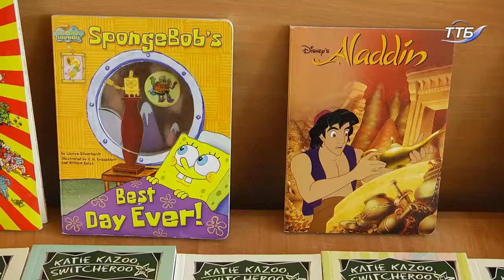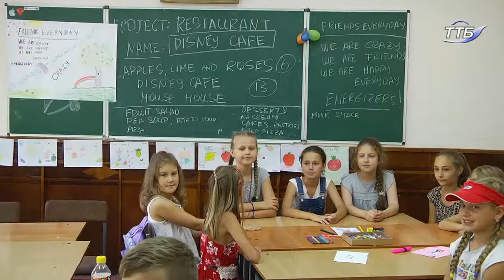Троє Волонтерів з Єгипту та Сполучених Штатів Америки у Збаражі навчають дітей англійської мови